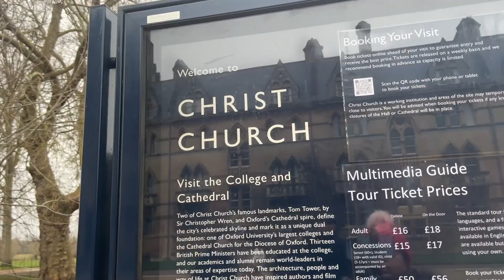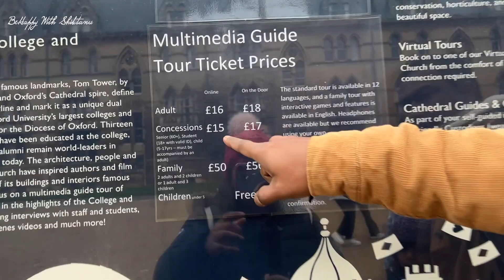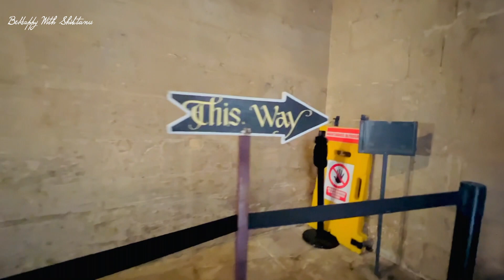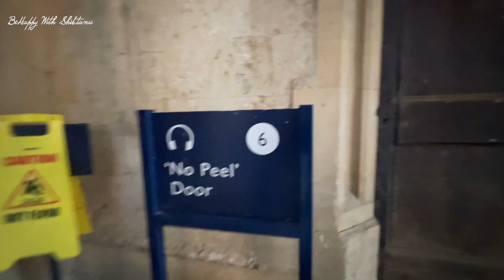Harry Potter Movie Shooting Location | Oxford | Christ Church College Oxford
Hello dosto Happy New Year 2023 To All of you..aj mai apko le chalungi Harry Potter Movie Filming location par.. Alice and wonderland ka kya connection hai ? kya history hai is college ka Sab share karungi to video bohot hi interesting hone wala hai isle video ko end tag jarur dekhna.

Christ church college Oxford inside view bhi dikhaungi.